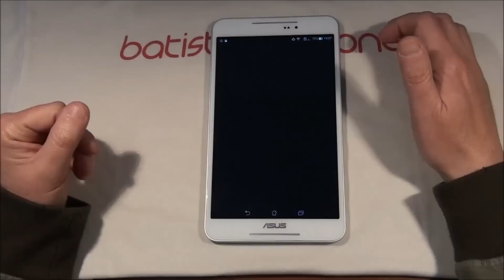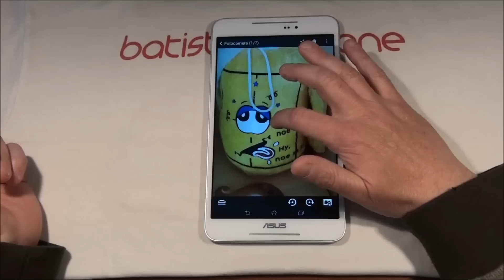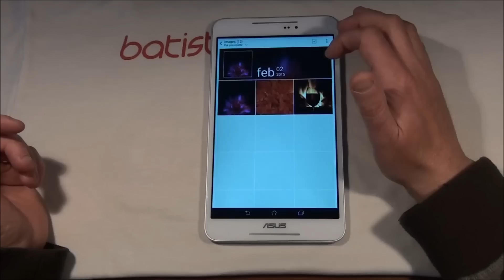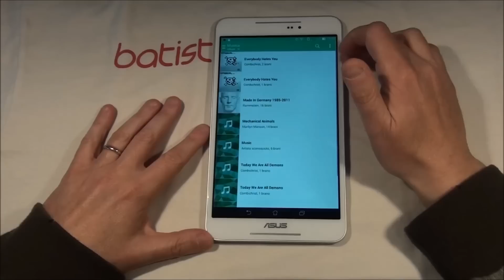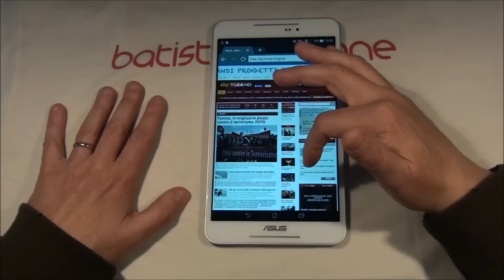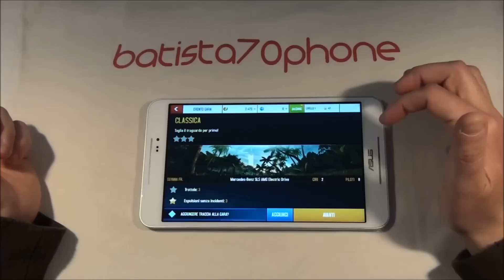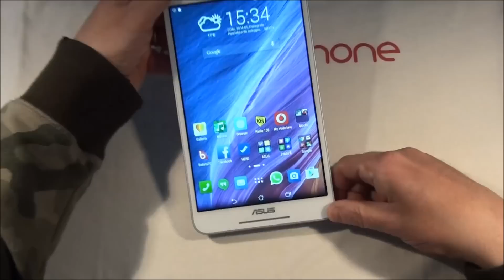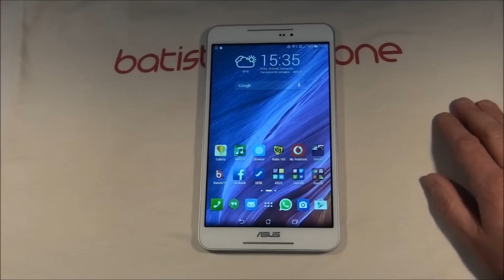Video Recensione Asus Fonepad 8 da batista70phone